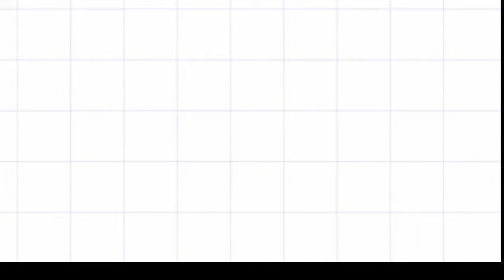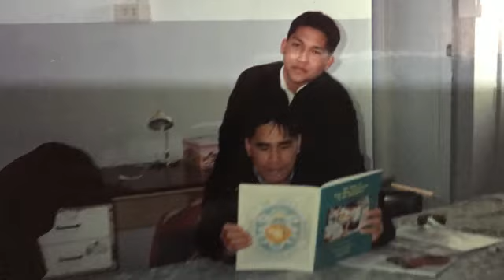FR LITO'S 60 YEARS OF HIS JOURNEY